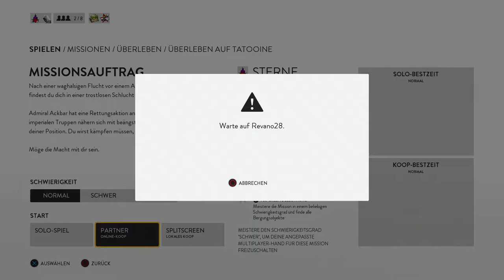Star Wars Battlefront (Multi) #07 - Überleben auf Tatooine - Let's Play Together Star Wars